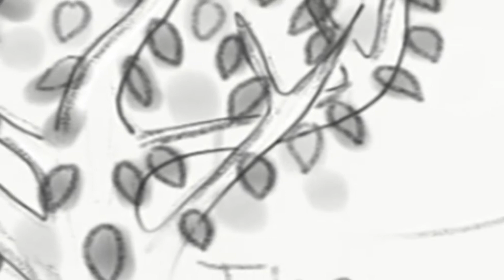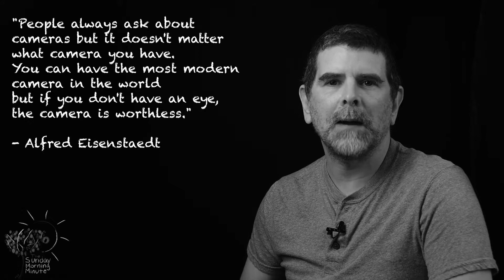The Sunday Morning Minute Episode 42: Camera Company Hogwash